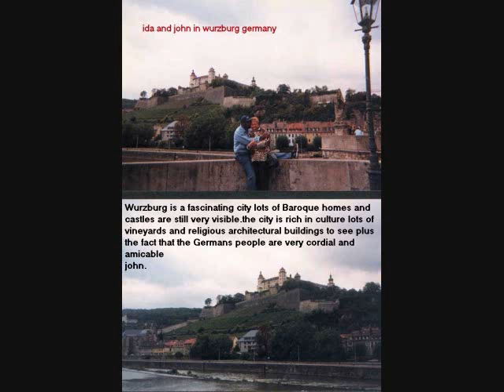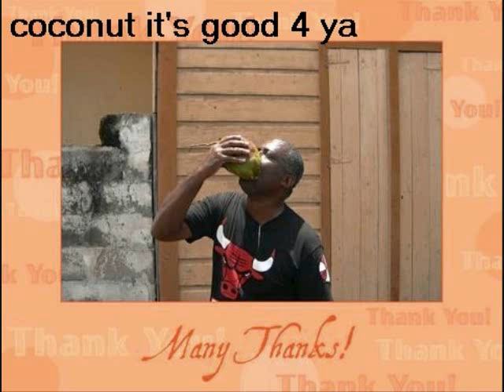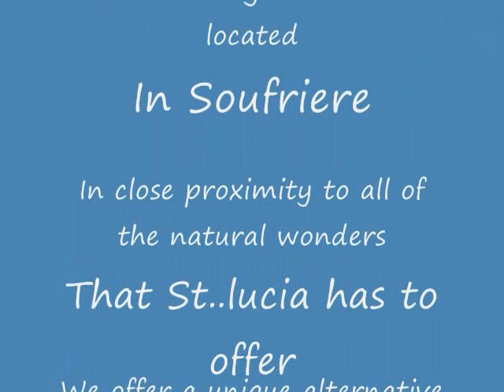John Dorman my life is a Banquet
The fall and rise of john Dorman is an interesting story to be told over and over again and again .My life is vivid and exciting .To my dear nursing friend in Illinois thanks for all the positive words of encouragement you have rendered to me ...It may seem to you and others that I am still leaving in the past and my redundant posting may give credence to such however there is a reason to the redundancy I was told that my siblings do get a coronary when they see my posting It is my hope they do get an actual one hence the reason why. I have come along way The best thing about the past, is that it is over! My past with all it's good and bad is beyond my reach. I am confident that I am not living in the past and expecting the future to be the same no way is that possible . I am in control of what happens NOW and the FUTURE ...By the same token I should not forget about my abusive family and the wonderful folks that inspired.